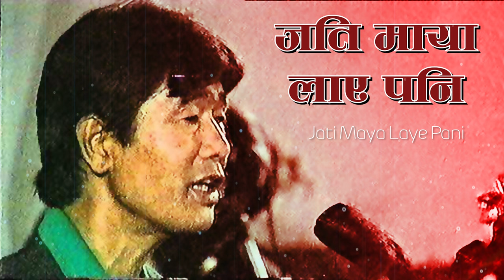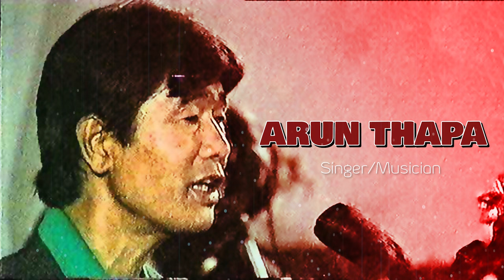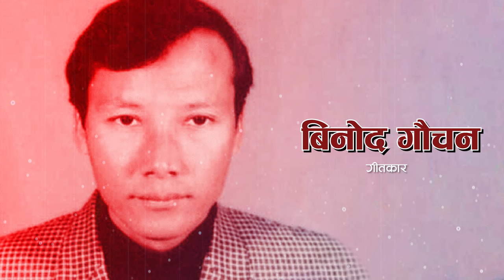Jati Maya Laye Pani | Arun Thapa | Nepali Song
Nepali Song Video "Jati Maya Laye Pani"  By Arun Thapa only on Music Nepal official YouTube channel.

Nepali Song - Jati Maya Laye Pani
➤ Singer/Music– Arun Thapa
➤ Lyrics – Binod Gauchan

🎧Listen Live!